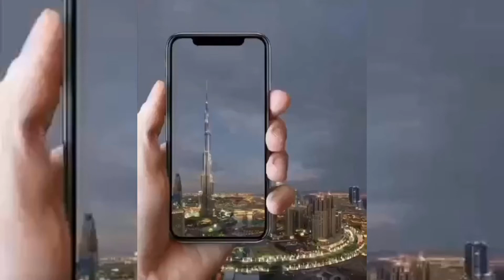রোল তৈরীর শীট | রুটি বেলা ছারা শীট তৈরী । Roll Sheet